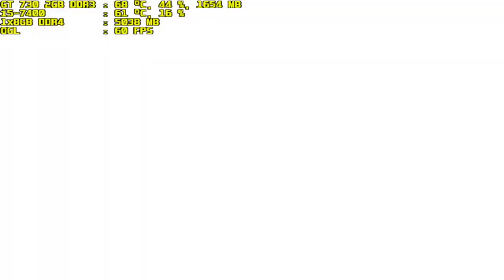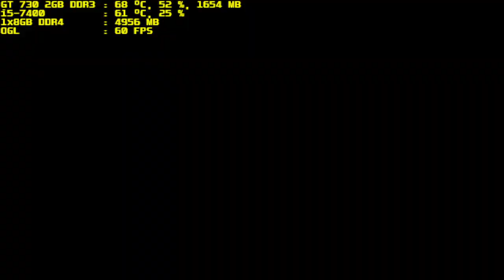mugen 1.1 blue arena h kain vs odio part 3